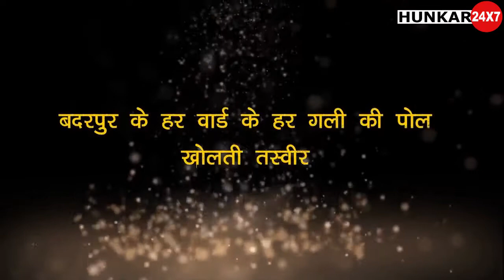खड्डा कालोनी जी ब्लॉक गली न.4 का हाल बेहाल || हुंकार की दहाड़ || Episode No.32 || Hunkar 24x7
Khadda Colony G Block Gali No.4 Ka Haal Behal || खड्डा कालोनी जी ब्लॉक गली न.4 का हाल बेहाल || हुंकार की दहाड़ || Episode No.32 || Hunkar 24x7
(Hunkar24x7) आपको देता है ख़बरों का बिल्कुल नया अंदाज । 40 सेकंड के छोटे गरमा-गरम वीडियो तो हैं ही साथ में  (Hunkar24x7) के यू ट्यूब प्लेटफॉर्म पर आपको मिलेंगे दिलचस्प और EXCLUSIVE इंटरव्यू, ..यहां आपको मिलेगा Hunkar24x7 स्पेशल, Hunkar24x7 LIVE और भी बहुत कुछ। राजनीति, बॉलीवुड, देश-विदेश हर तरह की ख़बरों से जुड़े मनोरंजक वीडियो के लिए देखिए सिर्फ Hunkar24x7। क्या है वायरल होने वाले वीडियो की सच्चाई? ख़बर में ऐसा क्या था खास जो आप नहीं देख पाए? कोई भी ख़बर वायरल होने से पहले आप तक पहुंचाएगा Hunkar24x7 । ये है  Hunkar24x7का Official Channel.